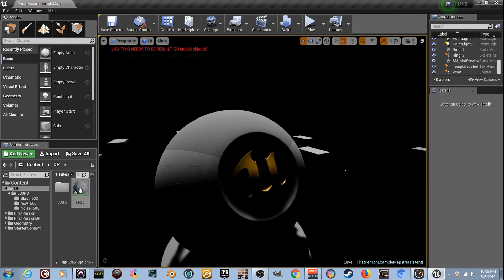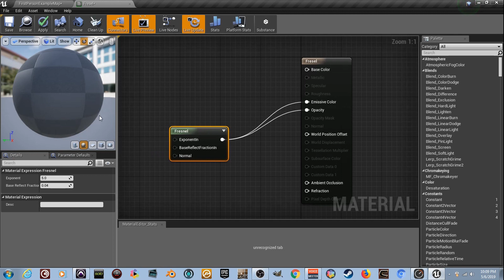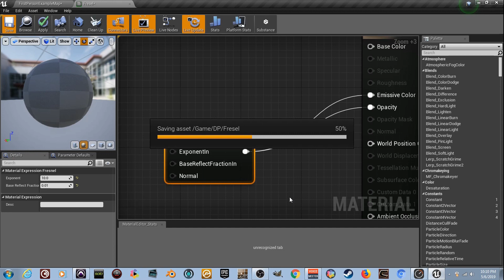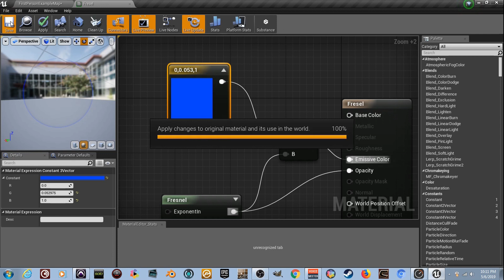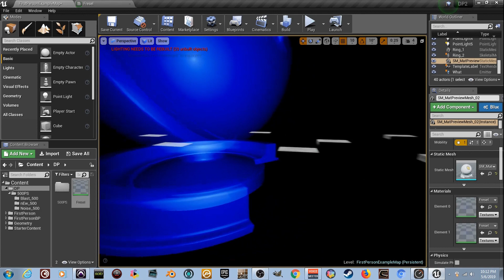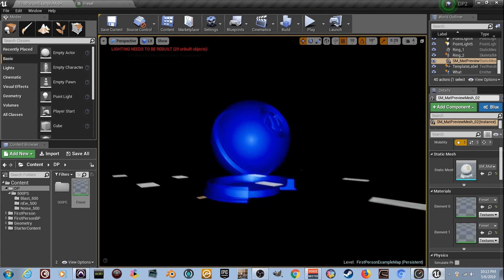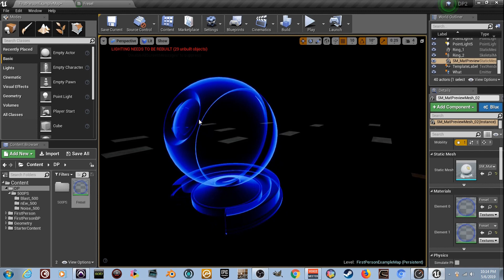DPTV UE4 Material Tutorial 16 (Fresnel)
A QUICK tutorial today on the fresnel node, even though we've used it a couple times I wanted to make sure people COMPLETELY understand it's functionality, as it's quite a unique material expression.
ENJOY!!! And hit me up for help!!

and check out "DepriveD" Final Alpha EP
on BAND CAMP!!

Like our FACEBOOK Page for Constant UPDATES!